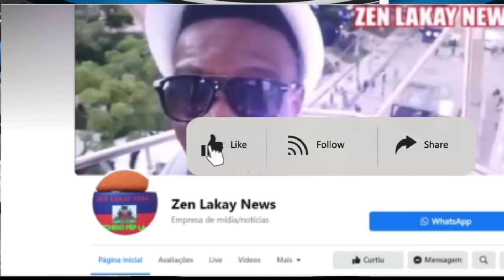Tout Haitien sezi wè bagay sa nan peyia jodia gwo nouvel tout haitien dwe gade